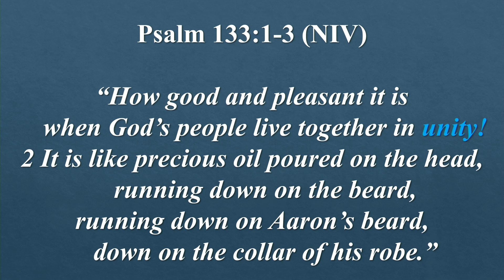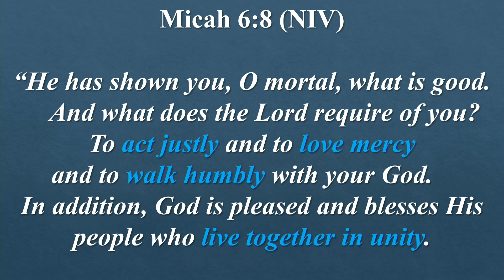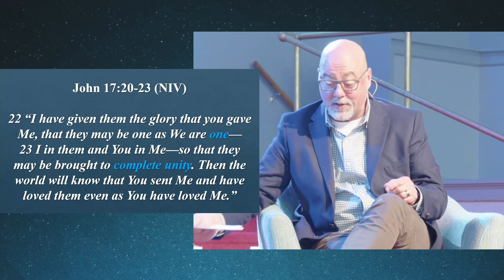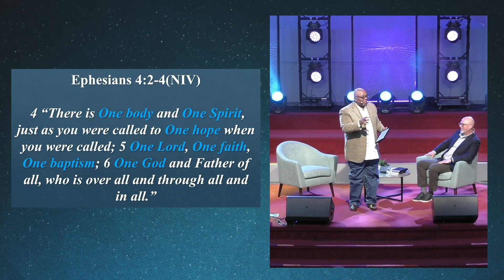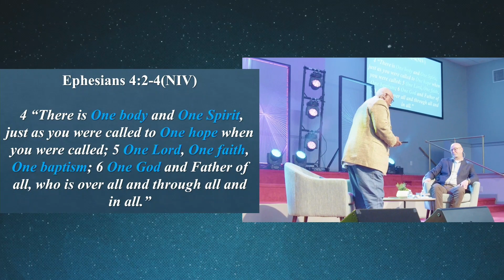Worship As One (4/30/23)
New Era Church and Common Ground Midtown Joint Worship Service
Sunday, April 30, 2023 at 10 a.m. ET
Pastor Clarence C. Moore and Pastor Jeff Krajewski